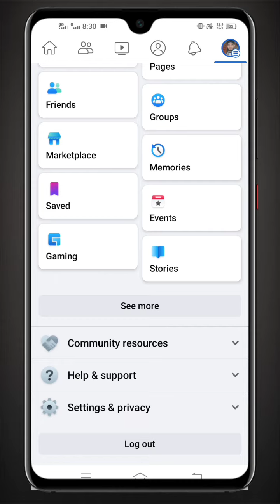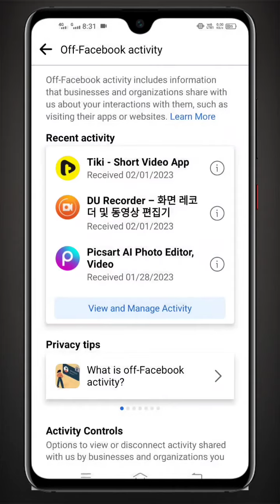सावधान Facebook आपकी हर Activity पर नजर रख रहा है | Turn Off Facebook Activity